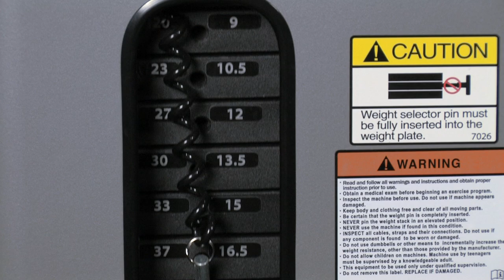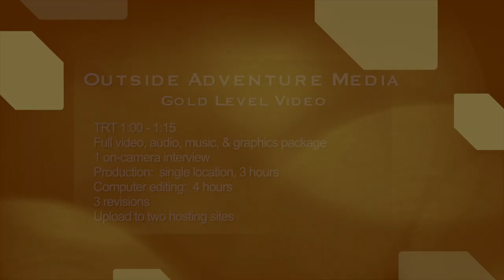Gold level sample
Gold Level:  Show your personality to build credibility.  Cost is $1,500.

Use video to give your customers a sense of who you are and what you’re about.

Here is what you get:
On-camera interview.
Video length:  1:15*.
6 hours of filming at your location.
Computer editing:  8 hours.
Revisions:  3.
Turn around:  10 days or less.

*Longer video’s will be charged $500 for every :30 in additional length